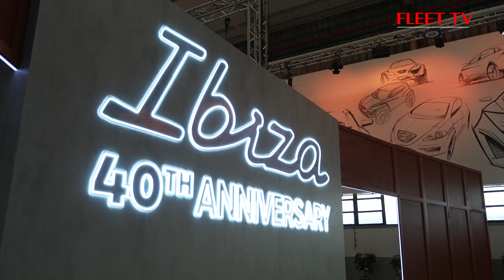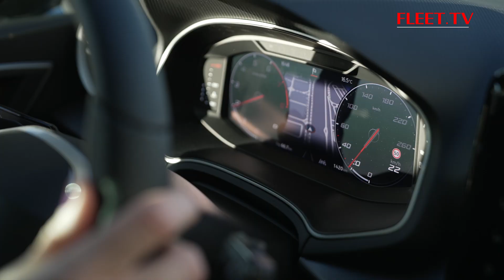189 SeatIbiza 40thanniversary NL